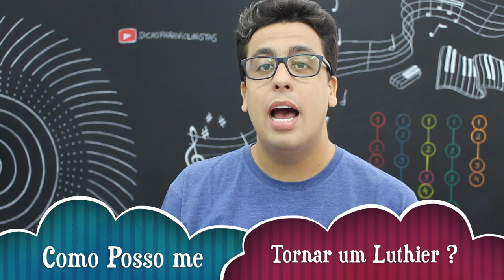Como me tornar um Luthier ?